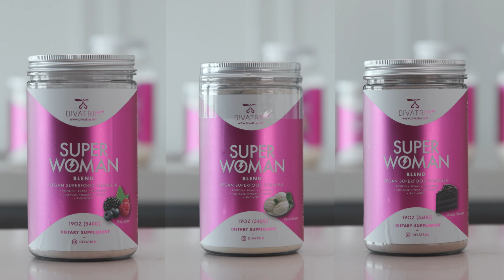Divatrim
Product Video for Divatrim